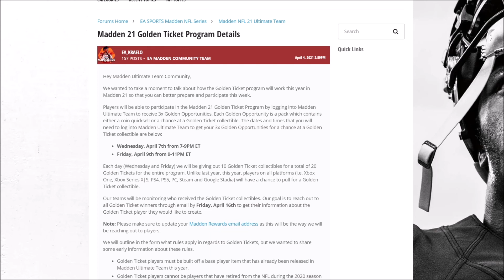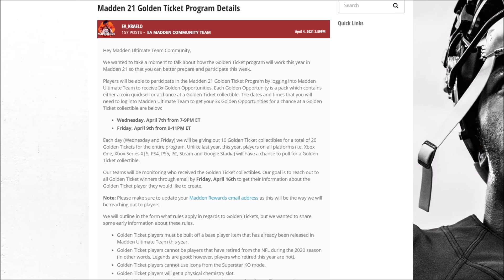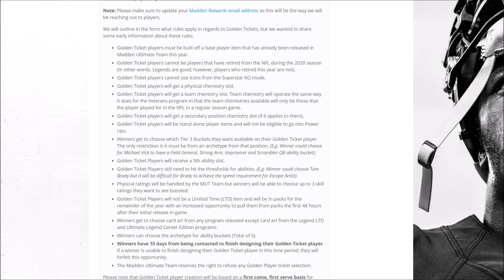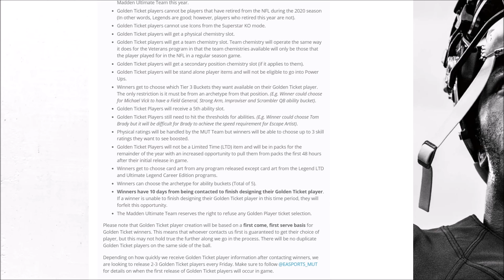GOLDEN TICKET PROMO INFO! GT CLOWNEY AND 99 JULIO JONES DOMINATE! | MADDEN 21 ULTIMATE TEAM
GOLDEN TICKET PROMO INFO! GT CLOWNEY AND 99 JULIO JONES DOMINATE!

GOLDEN TICKET PROMO INFO! GT CLOWNEY AND 99 JULIO JONES DOMINATE! | MADDEN 21 ULTIMATE TEAM,tesla,amazon,all eggs revealed madden 21,madden 21 easter eggs revealed,easter eggs revealed madden 21,madden 21 golden tickets,golden tickets madden 21,golden ticket clowney madden 21,madden 21 gt clowney gameplay,99 clowney madden 21,madden 21 golden ticket info,golden ticket promo info madden 21,madden 21 99 julio,99 julio madden 21,easter julio jones gameplay madden 21